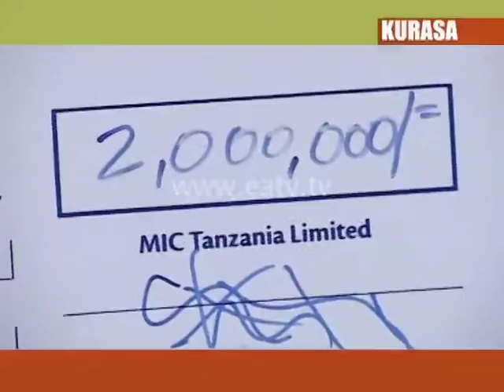Mawakala wa tatu wa ukanda wa Pwani wakabidhiwa hundi za ushindi promosheni ya Tigo Pesa